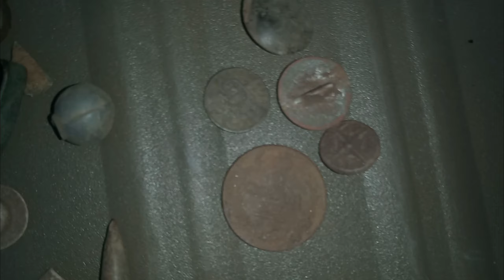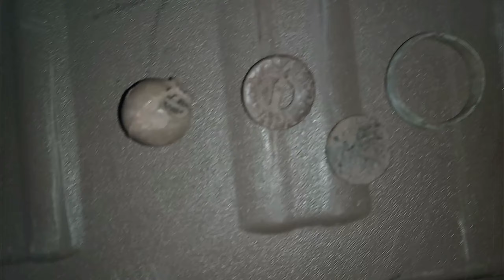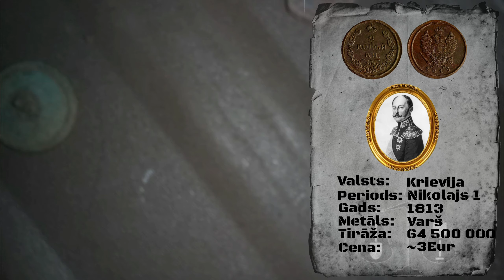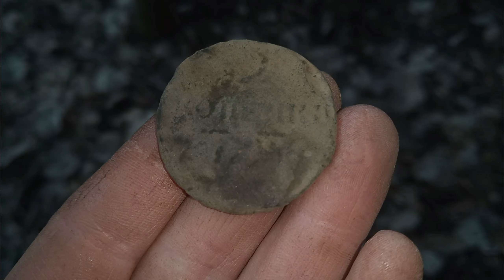Atradumi senā mājvietā un Kurzemes mežos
Pirmajā dienā bijām sarunājuši pastaigāt pie senas mājvietaas, kas atrodas pie Daugavas. Atradumi bija, bet nu vajadzēja būt vairāk. Otrajā dienā aizbraucām uz vietu, kur nesen atradām leģionāra SS žetonu, atradumi, protams arī vēl bija, bet krējumu bijām jau nolasījuši. Nāksies meklēt jaunu vietu.